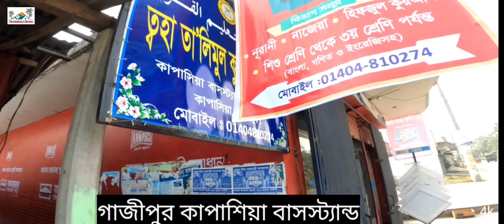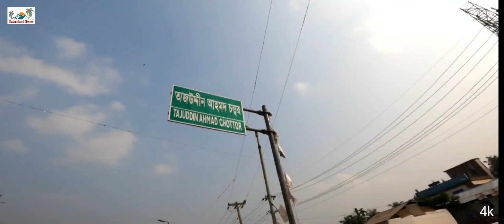বিশ্ব রোডের সাথে বাংলো বাড়ি বিক্রয় হবে😲।৫টি দোকান,সেমিপাকা বাড়ি,গরুর সেট,। ready house for sale.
বিশ্বরোডের সাথে বাংলো বাড়ি বিক্রয় হবে😲।৫টি দোকান,সেমিপাকা বাড়ি,গরুর সেট,। ready house for sale.

জমির পরিমাণঃ-১২ কাঠা
প্রতি কাঠা মূল্যঃ-২৮ লক্ষ টাকা।
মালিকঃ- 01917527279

জমির মালিকঃ-
বাড়ির মালিকঃ-
ফ্ল্যাটটির মালিকঃ-

Hello guys!
ঢাকা খিলগাঁও, রামপুরা,সবুজবাগ, ডেমরা এই ৪ থানায় যারা কম দামের জমি ক্রয় করতে চান তাদের জন্য অামাদের এই ডাটাবেজ। নিচের ফর্মটি ফিলাপ করুনঃ-
ফর্মটি ফিলাপ করতে সমস্যা হলে কল করুনঃ-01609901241

🏠🏡 Some Tags I used in this video: ঢাকায় জমি সহ বাড়ি বিক্রয় হবে, ঢাকায় জমি বিক্রয় হবে, ঢাকায় বাড়ি বিক্রয় হবে, ঢাকায় জমি সহ বাড়ি বিক্রয়, জমি সহ বাড়ি বিক্রয় ঢাকা, জমি সহ বাড়ি বিক্রয় হবে ঢাকায় , জমি বিক্রয় হবে ঢাকায়, বাড়ি বিক্রয় হবে ঢাকা, Land Sale in dhaka , Land For Sale in Dhaka , জমি বিক্রয় ঢাকায়, বাড়ি বিক্রয় ঢাকা, ঢাকায় জমি বিক্রয়, ঢাকায় বাড়ি বিক্রয়, ঢাকায় জমির দাম, ঢাকায় বাড়ির দাম, ঢাকায় কম দামে জমি, জমি বিক্রয় ঢাকা, ঢাকায় জমির দাম, জমির দাম, land sell in dhaka, land for sale in dhaka , ঢাকায় কম দামে ভাল জমি, ঢাকায় জমি জমার দাম, land price in dhaka , land for sell in dhaka , land info Dhaka, কম দামে জমি, জমি বিক্রয় টঙ্গী, জমি বিক্রয় ঢাকা, জমি বিক্রয় ঢাকা, land sell in dhaka bypass, bari bikroy Dhaka, jomi bikroy Dhaka , bari bikroy tongi, Dhaka land price, ঢাকায় কম দামে জমি বিক্রয়, কমদামে জমি,
🏠🏡 Releted Channel For This Video
@ঢাকায় জমি ‎
@Gazipur Media ‎‎
@Bikroy Ghor ‎
@Business Inspection BD ‎
@Property seller ‎
@Ready house for sale Dhaka ‎
@Land বার্তা ‎
@A TO Z ADD ‎
@Dreamland House ‎